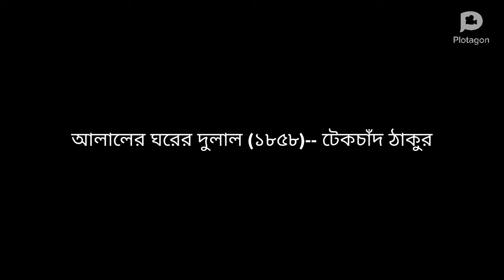আলালের ঘরের দুলাল উপন্যাস।(সংক্ষেপে)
প্যারীচাঁদ মিত্র বাংলা প্রথম উপন্যাস "আলালের ঘরের দুলাল"। উপন্যাসটি "মাসিক পত্রিকা " এর প্রথম বর্ষের ৭ম সংখ্যা (১২ ফেব্রু.১৮৫৫) হইতে ধারাবাহিক ভাবে প্রকাশিত হইতে থাকে।৩০ অধ্যায়ে সম্পূর্ণ উপন্যাসটি ১৮৫৮ সালে গ্রন্থাকারে প্রকাশিত হয়।উপন্যাসটি ইংরেজিতে অনুবাদ করেন (The Spoilt Boy) নামে - নরেন্দ্রনাথ মিত্র।উল্লেখ্য প্যারীচাঁদ মিত্রের পুত্র 'হীরালাল মিত্র ' ১৮৬৯ সালে এই উপন্যাসকে ভিত্তি করে নাটকাকারে  প্রকাশ করেন।
এই উপন্যাসের মূল উদ্দেশ্য হচ্ছে নীতিশিক্ষা দান।।